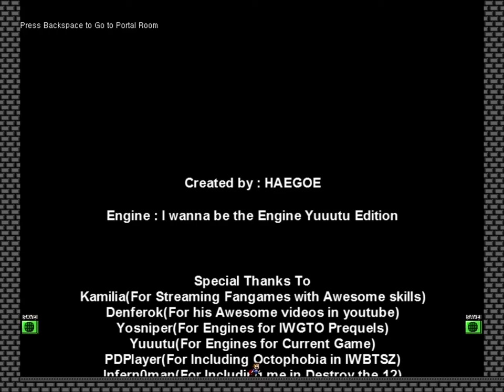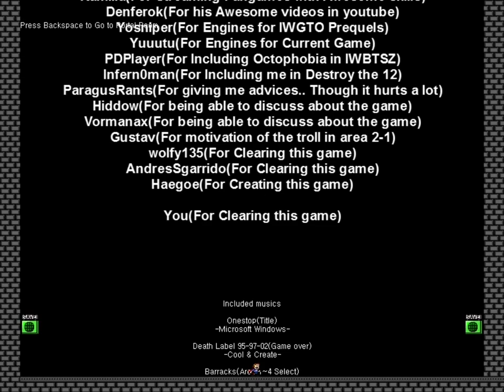I wanna get the OOPARTS 3 - Haegue